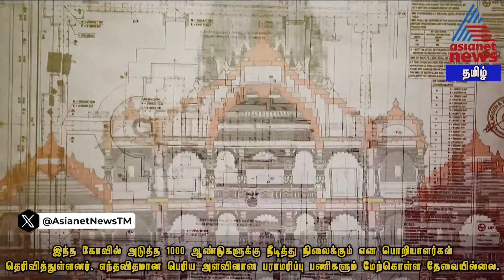Ayodhya Ram Temple | அடுத்த 1000 ஆண்டுகளுக்கு ஒரு பிரச்சனையும் வராது!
Ayodhya Ram Mandir | அயோத்தியில் கட்டப்பட்டு வரும் ராமர் கோவில், பல்வேறு புதுமையான தொழில்நுட்பங்களை பயன்படுத்தி கட்டமைத்து வருகின்றனர். தற்போது வரை கீழ்தளம் முழுமையாக கட்டிமுடிக்கப்பட்டு வரும் 22ம் தேதி கும்பாபிஷேகப் பணிகள் நடைபெறுகிறது. இந்த கோவில் அடுத்த 1000 ஆண்டுகளுக்கு நீடித்து நிற்கும் என கோவில் கட்டுமான பொருப்பாளர் நிருபேந்திர மிஸ்ரா தெரிவித்துள்ளார்.